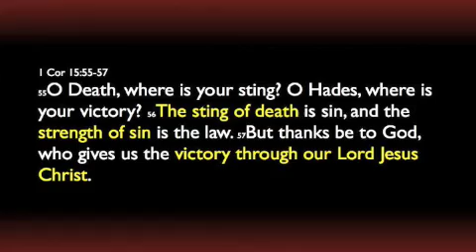Condemnation Part 1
So many people in the Church still suffer from the effects of condemnation. Find out how to overcome this debilitating problem.